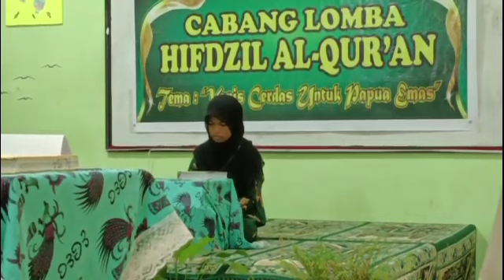LOMBA HIFDZIL DALAM RANGKA MILAD YAPIS PAPUA